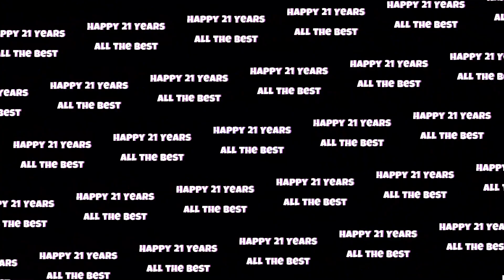Elroy-Jordan Peters 21 Yr (002)